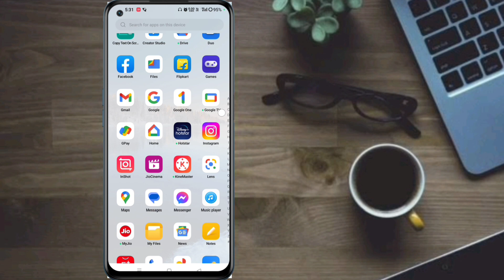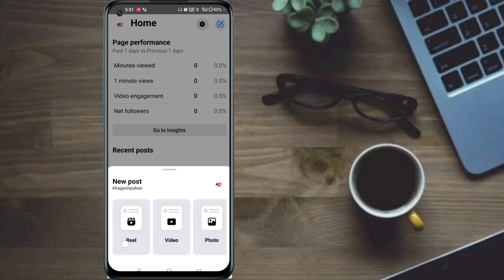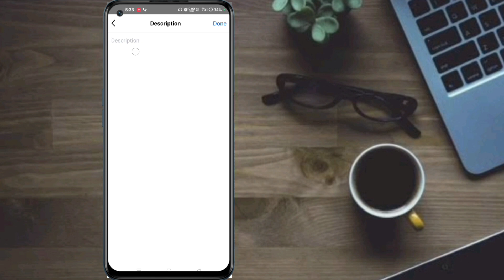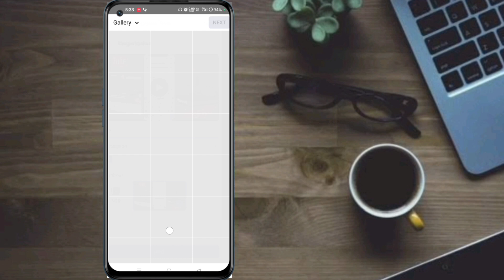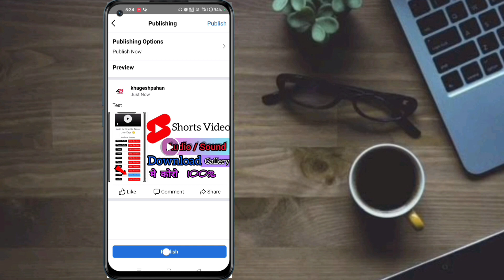how to upload video to facebook || facebook me video kaise upload kare || Ten_Million Subscribe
how to upload video to facebook  ||  facebook me video kaise upload kare ||  Ten Million

facebook mein video kaise upload kare, facebook facebook mein video kaise upload kare,

facebook me video kaise upload kare paise kamaye,

facebook me video kaise upload kare 2022, facebook me video kaise upload kare public,

facebook me video kaise upload kare status,

facebook me video kaise upload kare 2023,

facebook mein video kaise upload karenge,

facebook mein video kaise upload kare gay,

facebook watch me video kaise upload kare

facebook page par video kaise upload kare 2022,

facebook per video upload kaise kare,

facebook page me video kaise dale,